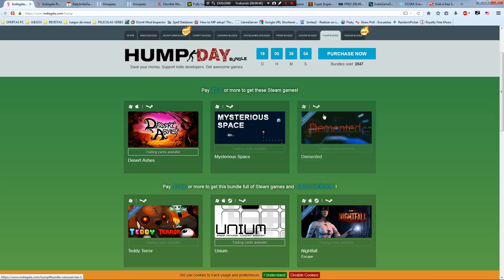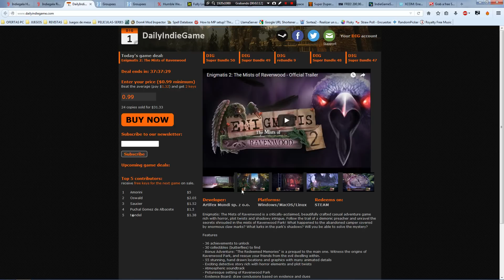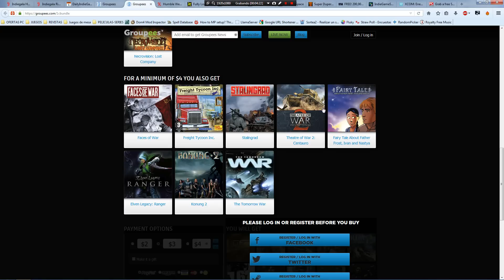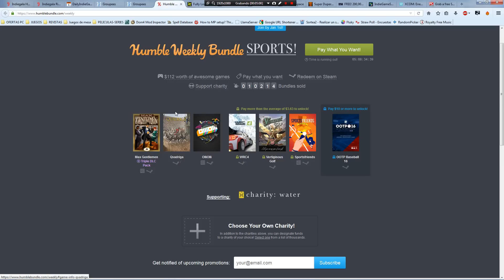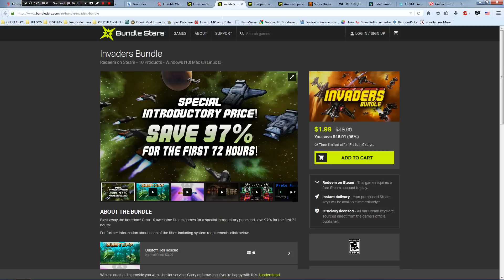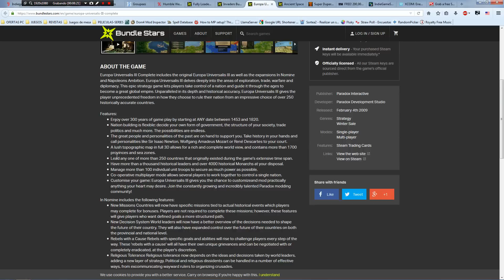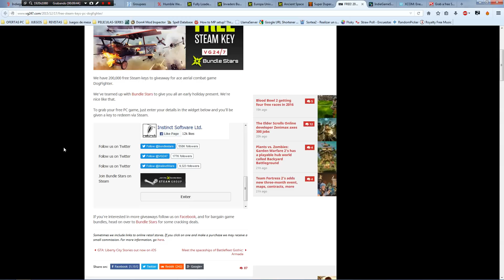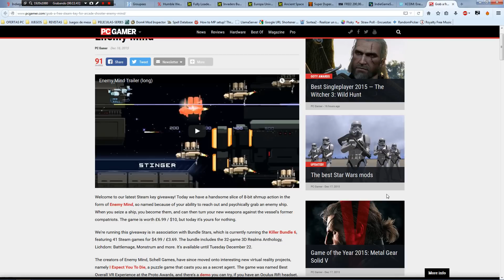[NOVEDADES] Ofertas Bundles y Juegos GRATIS - Build a Greenlight 36, Fully Loaded 2 Bundle y MAS